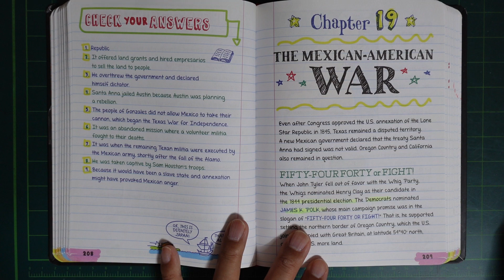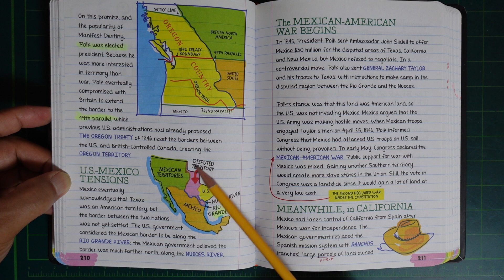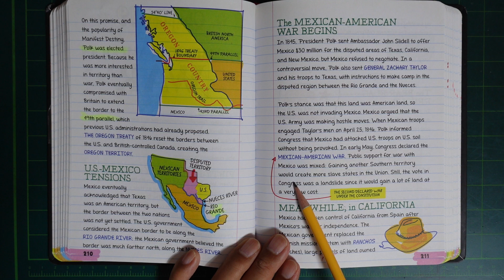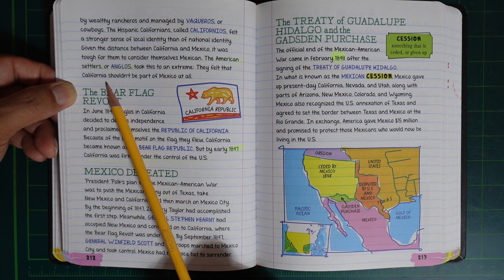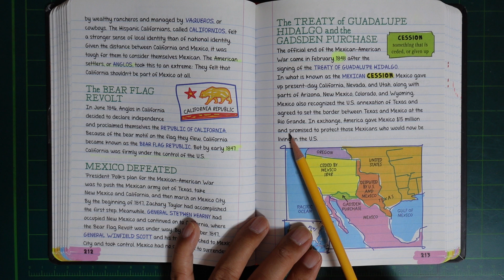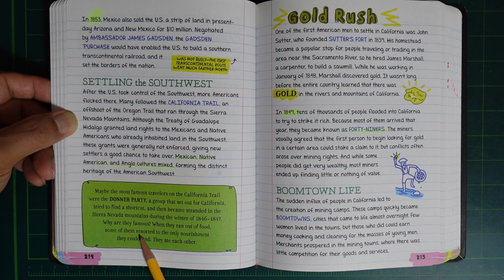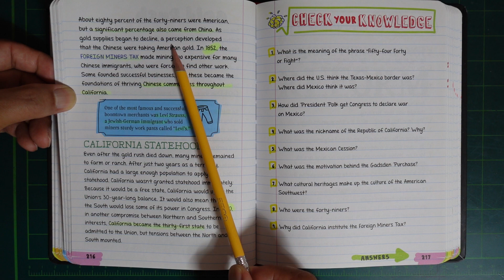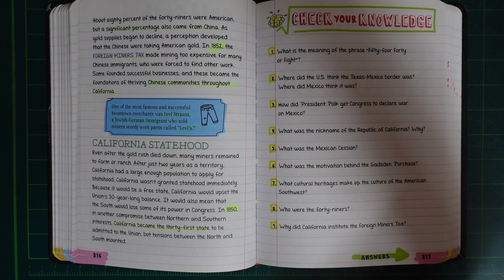Mr. Na's Konglish : Reading "American History in one big fat notebook" (Chap. 19)